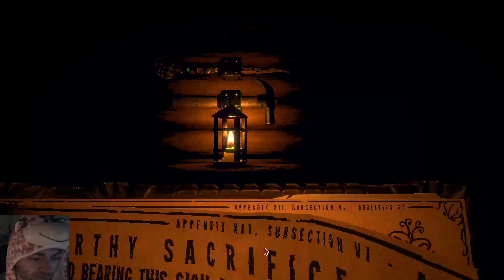Mystery Game Monday #9 (Inscryption)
First time playing Inscryption. Ended up playing so long it messed up my sleep schedule

Come hang out with me on Twitch as we go through my backlog of old/new games! We are starting with getting 100% on Spelunky 2.

*My schedule is a little messed up due to personal issues, but we always have a good time no alcohol required!*